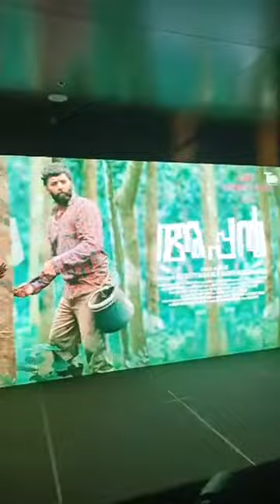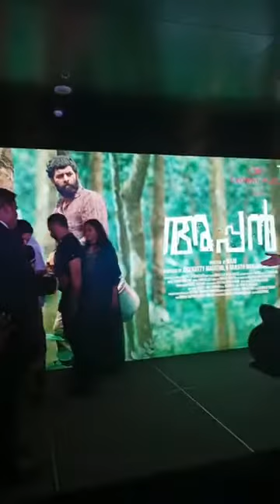Appan Movie First Look Poster Launch Sunny Wayne | Ananya | Grace Antony | Alencier | Maju KB